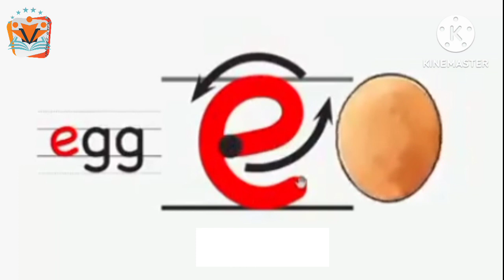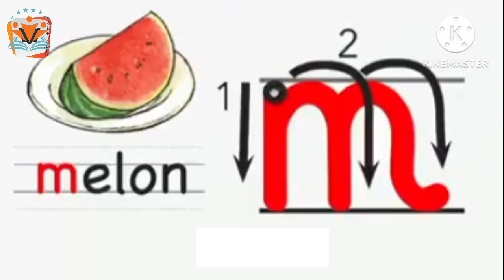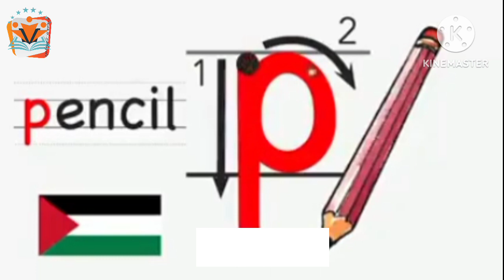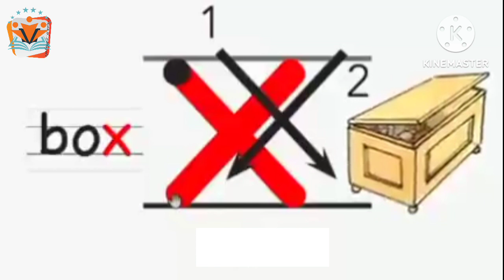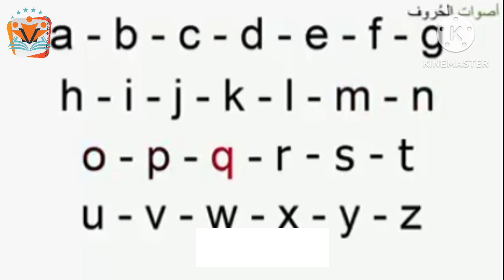حروف اللغه الانكليزيه باسمها وصوتها